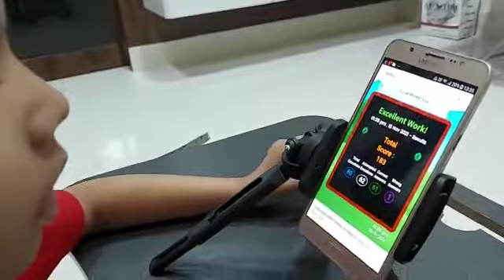Live Online National Abacus Competition 62 sums solved in 3min -Atharva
Classes in virar east
more details 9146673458 @Avani Smart Kid Abacus